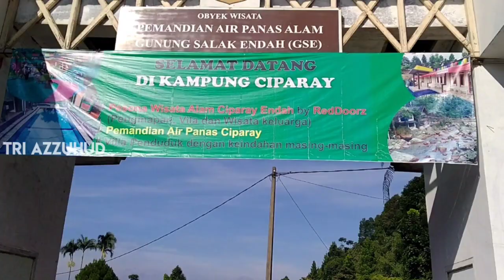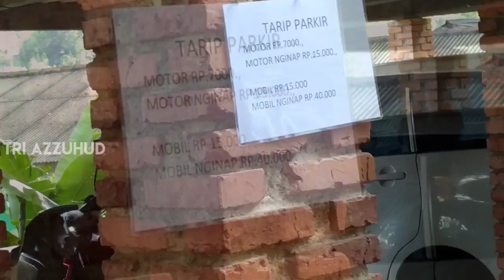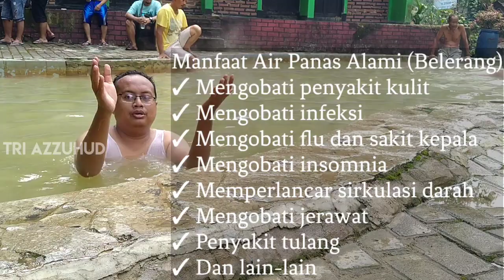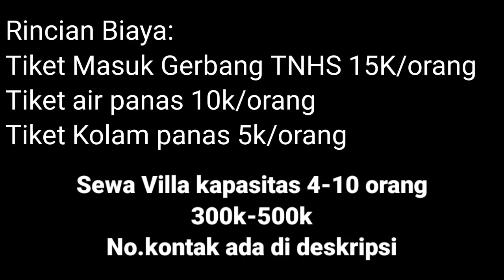Pemandian Air Panas Ciparay Bogor Gunung Bunder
Wisata G. Bunder atau kawasan Gunung Salak Endah (GSE) terdapat Pemandian air panas yag eksotis ini cukup terkenal, dengan kolam pemandiannya yang bagus dan pemandangan alamnya yang begitu indah. Lokasi pemandian Air Panas Ciparay terletak di Kawasan Taman Nasional Gunung Halimun Salak. Tepatnya berada di Kampung Ciparai Desa Gunung Sari Kecamatan Pamijah Kabupaten Bogor dengan jarak 5 kilometer dari Gunung Salak Endah.
Tiket masuk Rp. 10.000 dan masuk kolam Rp. 5.000

Fasilitas di tempat pemandian air panas ini juga sudah cukup memadai. Pengunjungnya dapat menikmati aneka hidangan makanan berat yang dijual di sekitar pemandian. Selain itu, ada villa sekitar kolam air panas ciparay

Di pemandian air panas Ciparay ini kita bisa menikmati gemericik air panas dengan pemandangan rimbunan pepohonan dan perbukitan hijau serta keindahan aliran sungai Cikuluwung. Dapat terlihat juga dari kejauhan Gunung Salak Endah yang semakin memberikan suasana pemandian air panas ini terasa lebih sejuk dan asri. cocok banget dijadikan destinasi untuk menghilangkan penat dan refreshing bersama keluarga

Ciparay Hot Spring
Kawasan Taman Nasional Halimun, Ciparay, Gunung Sari, Pamijahan, Gn. Sari, Kec. Pamijahan, Bogor, Jawa Barat 16810
Lokasi saya menginap di Warung Tiga sekitar 10 km sebelum ciparay
Warung Tiga
Jl. Gn. Bunder, Gn. Picung, Kec. Pamijahan, Bogor, Jawa Barat 16810

Sewa villa bisa kontak
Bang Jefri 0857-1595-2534